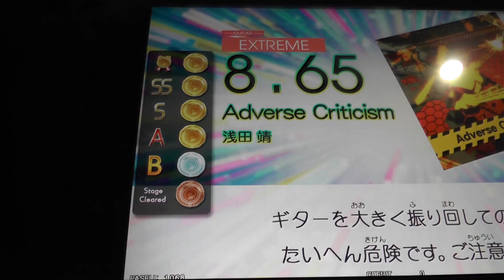『GITADORA Tri-Boost GuitarFreaks』 Adverse Criticism （浅田 靖） （EXTREME GUITAR 8.65）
『GITADORA Tri-Boost GuitarFreaks』 Adverse Criticism （浅田 靖） （EXTREME GUITAR）
ギタドラ
Lv8.65

2016/05